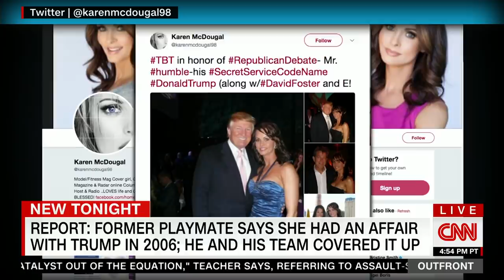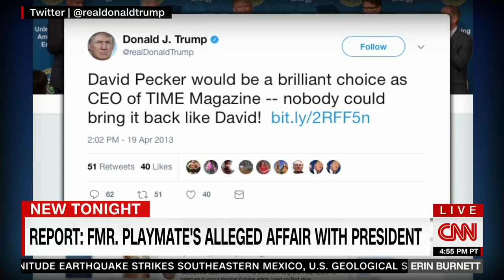Former Playmate alleges affair with President Trump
A former Playboy model who claims she had an affair with President Donald Trump beginning in 2006 is going public with a description of Trump's alleged system for concealing affairs.